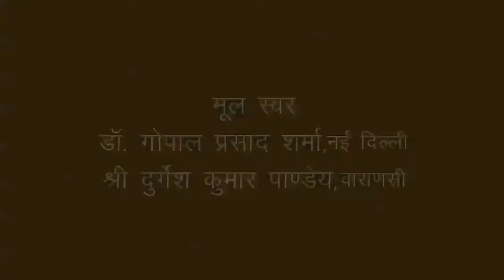shukl yajurved sanhita adhyay 25 - शुक्ल यजुर्वेद संहिता अध्याय - 25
शुक्ल यजुर्वेद के 25वें अध्याय में 47 मंत्रों का संकलन किया गया हैं । इन मंत्रों में विभिन्न देवताओं हेतु पश्वङ्ग़ होम की चर्चा की गई हैं।